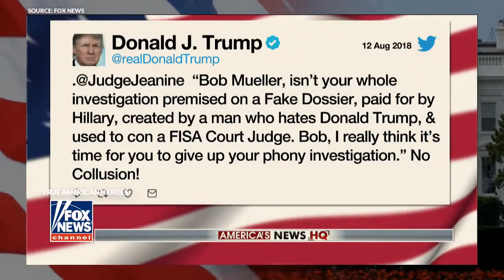Omarosa Played Herself by Releasing Secret Recordings 1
Omarosa released secret recordings of John Kelly and she tried to record the president.